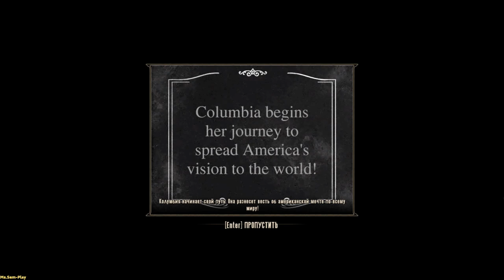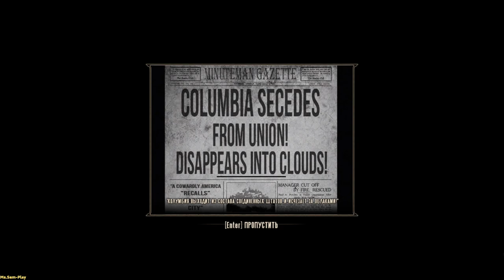BioShockInfinite ➤ We burn(Жгём) №2